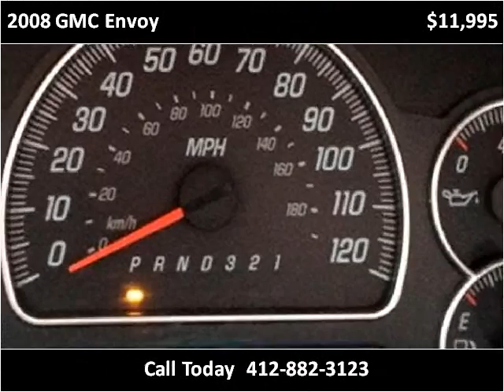2008 GMC Envoy Used Cars Pittsburgh PA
This 2008 GMC Envoy is available from Used Car World.